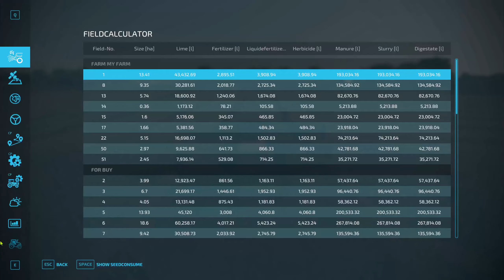Edgewater Sask | Gameplay Timelapse | Ep 21